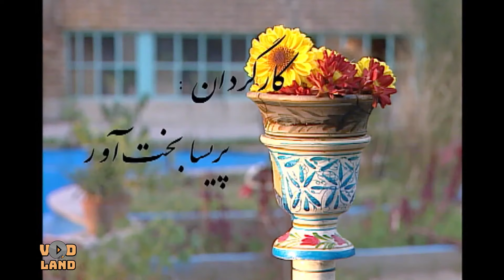سریال یادداشت های کودکی - قسمت 31 | Serial Yaddashthaye Koodaki - Part 31